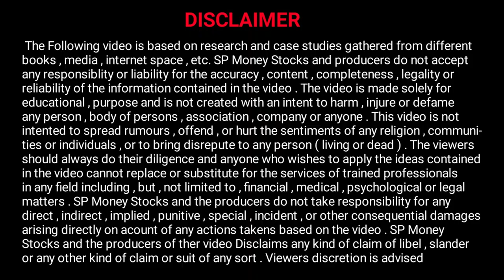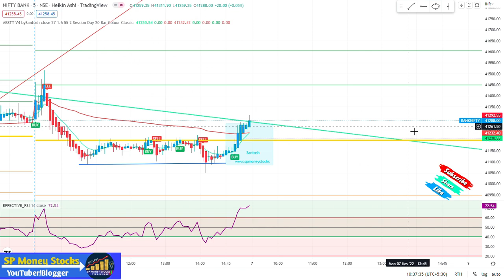Price Action Advance Indicator Strategy | My Personal Trading Set-up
Demet Trading Account Open link 🔗⤵️

    "We are Not Financial Advisor.Please Consult Your Financial Advisor Before Investing or Trading"